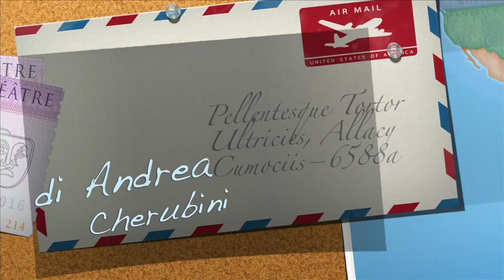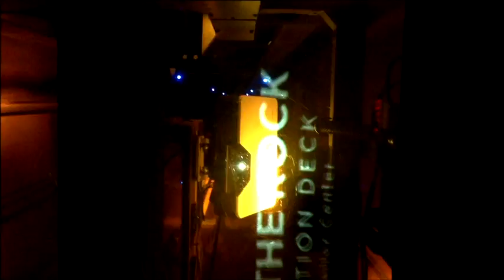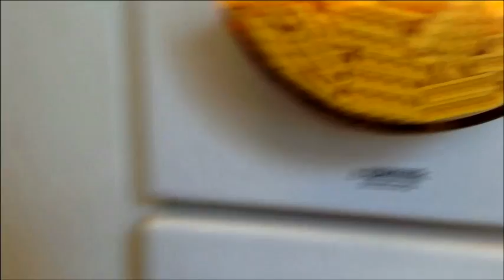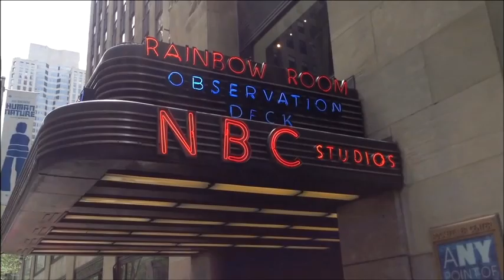New York Rockefeller Center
visita la nostra web tv. Andrea cherubini assieme a Leonardo Franceschi ci presenta il secondo appuntamento di "Istruzioni per l'U.S.A.". Ci eravamo lasciati a New York nel Top of the Rock e in questo appuntamento visitiamo il Rockefeller Center.
Il Rockefeller Center è un gruppo di 19 edifici commerciali di New York, sito in Manhattan, che si affaccia sulla fifth avenue a pochi passi dal Central park in direzione sud. Costruito dalla famiglia di banchieri statunitensi Rockefeller, è uno dei più grandi complessi privati del suo genere al mondo.
Oltre ai numerosi uffici il Rockfeller Center, che accoglie ogni giorno 175.000 visitatori e in cui lavorano 60.000 persone, comprende 30 ristoranti, dozzine di negozi al pianterreno e nelle gallerie sotterranee, studi televisivi e radiofonici (da uno dei quali viene trasmesso in diretta il popolare Today Show della NBC), sale per esposizioni e un museo che possiede oltre un centinaio tra affreschi, sculture e bassorilievi di una trentina di artisti. Si consiglia di entrare nel complesso dalla Fifth Avenue per la Promenade.
Andrea tra le tante attività commerciali presenti nelle zona cha visitato The Lego Store e per finire in dolcezza Godiva Chocolatier.